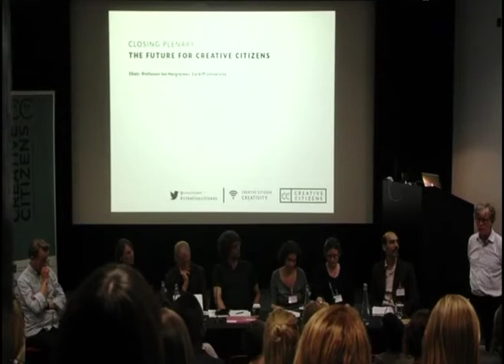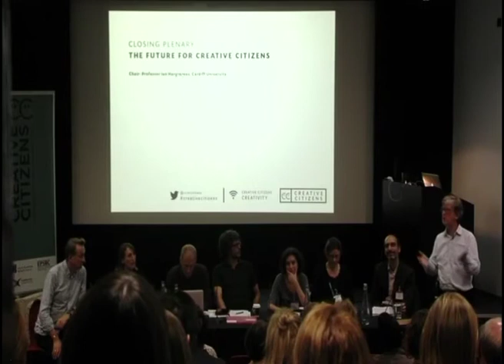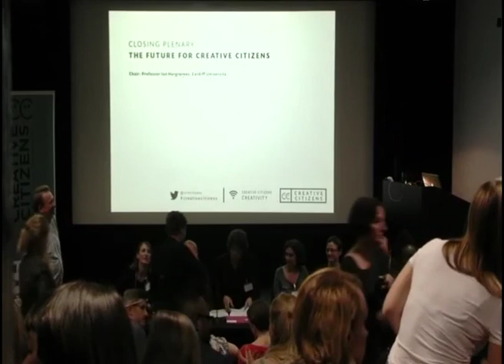Closing Plenary: The Future for Creative Citizens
Creative Citizens Conference, Royal College of Art, London, September 18-19th 2014.

Chair: Ian Hargreaves, Cardiff University

The lead researchers from the Creative Citizens team will respond to the conference and suggest an agenda for the future development of the field. This is an opportunity for you to join us in thinking about the future for the idea of creative citizenship? What ideas do you have for practical steps that we can take to advance the work of creative citizens? What research and investment is needed into creative citizenship networks ?